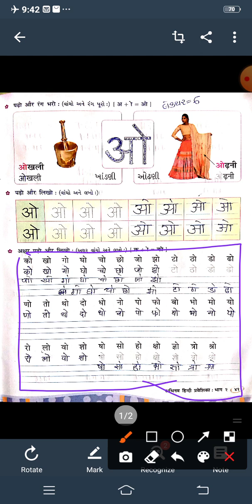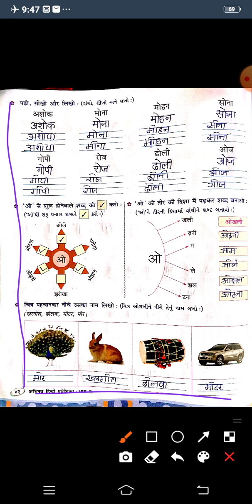STD:2 SUB:HINDI LECTURE:6